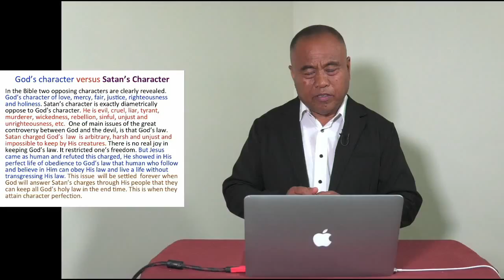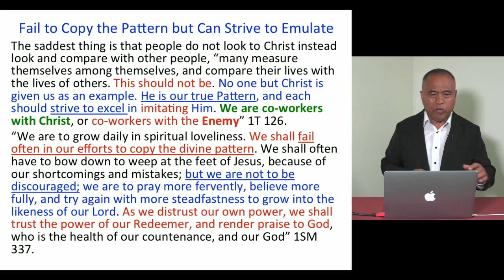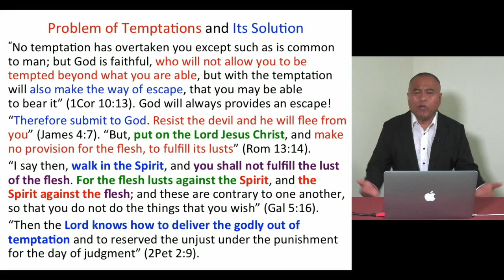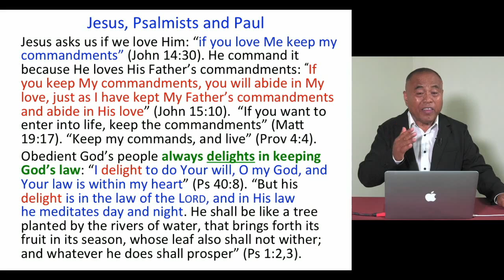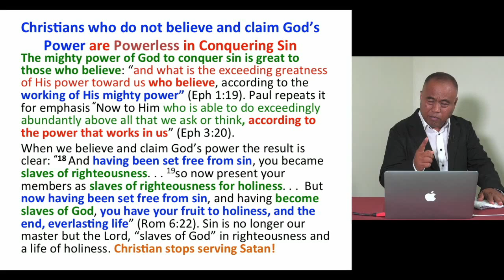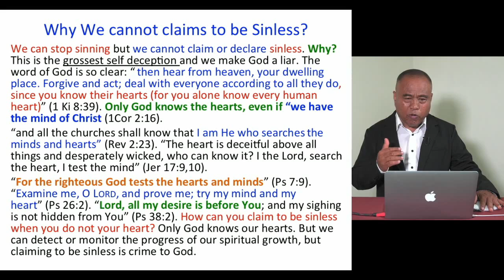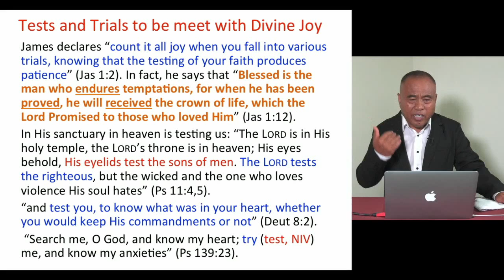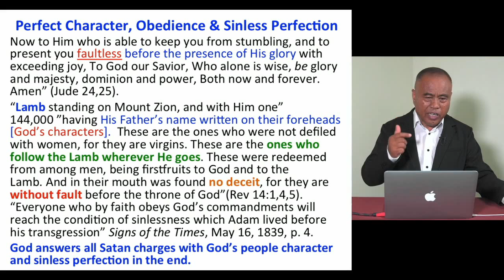Yes! We Can Stop Sinning! - Pastor Rico Taga Javien, PhD